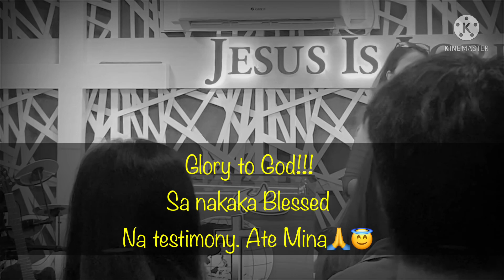Nakaka Blessed na Testimony ni Ate Mina kung papaanong sya ay binago ng Diyos!!😇